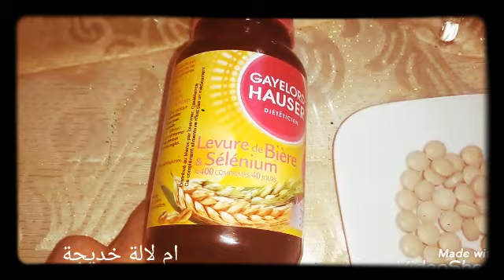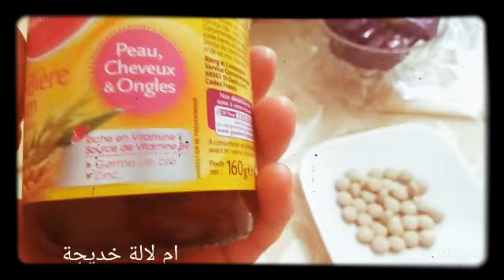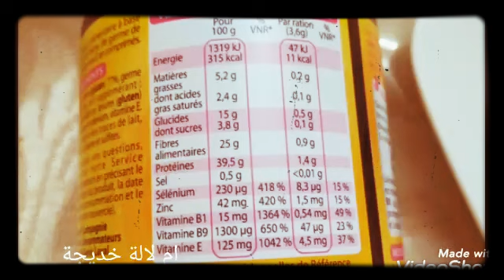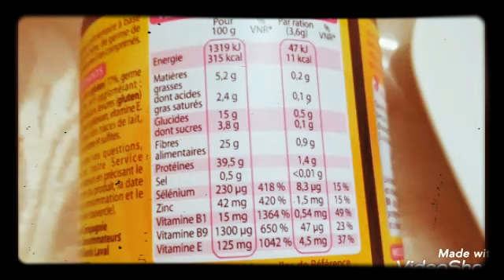تعانين من الشيب المبكر👵، تساقط الشعر، شحوب البشرة😔،اجي تشوفي الحل☝